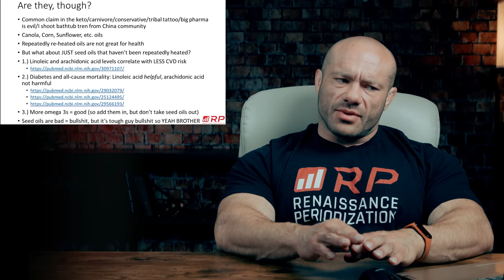Are Seed Oils Bad For Your Health?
Are seed oils being bad for your health a truth or a myth?